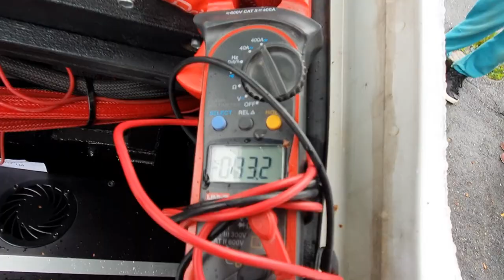164dB++! Pride Car Audio Democar Pulls booger out of nose!! (Aleksei Grigorenko - Lada Priora)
4x 15" Pride UFO 5 (5" Voicecoil)
1x Pride 25K
LTO
HELLA LOUD!

Intro/outro:
background: